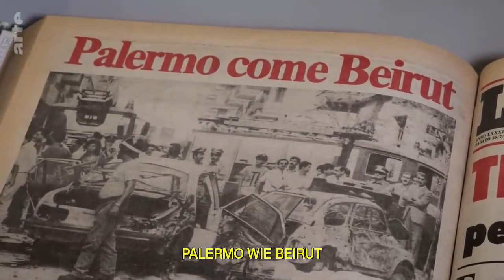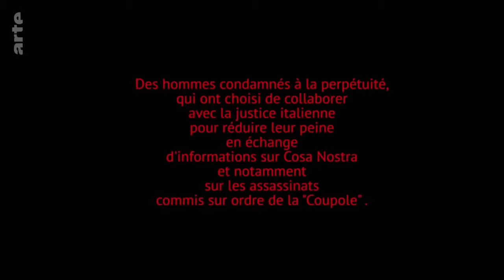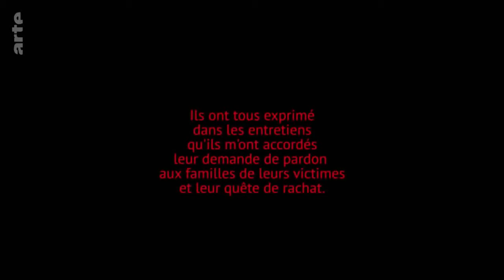True Crime - Corleone, Pate der Paten, Der Prozess (2)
Liebe Doku-Freunde,

DANKE!

Die Ermordung des Carabiniere Carlo Alberto Dalla Chiesa im Jahr 1982 war der Tropfen, der das Fass zum Überlaufen brachte. Die Staatsanwaltschaft von Palermo gründete einen sogenannten Anti-Mafia-Pool und machte Jagd auf Salvatore „Totò“ Riina. Das Richter-Team sollte auch gegen die wegen ihrer Verbindungen zur Mafia bis dahin unantastbaren Geschäftsleute und Politiker ermitteln.